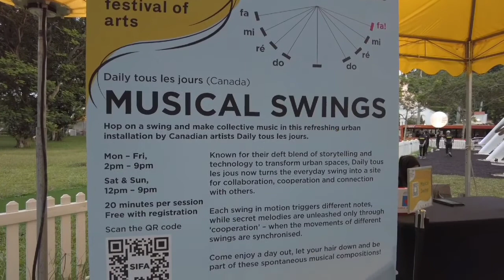Musical Swings in Singapore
Public enjoying with musical Swings in Singapore.